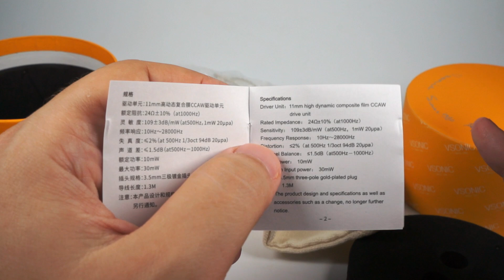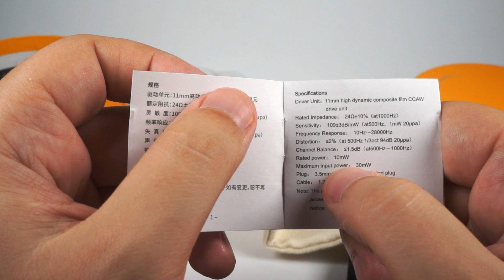Обзор наушников VSonic VS9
Прекрасно оттюнингованные "динамы"

1:32 — упаковка и комплект поставки
3:30 — дизайн, качество сборки и удобство ношения
7:05 — звук
16:35 — сравнения

Треки, использованые в обзоре
Tuomas Holopainen — Dreamtime
Nightwish — Slow, Love, Slow